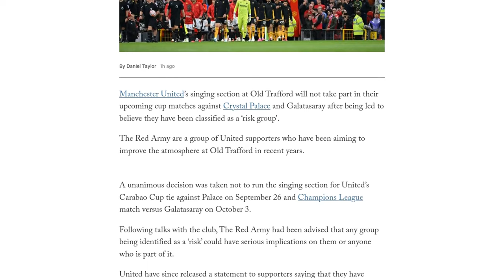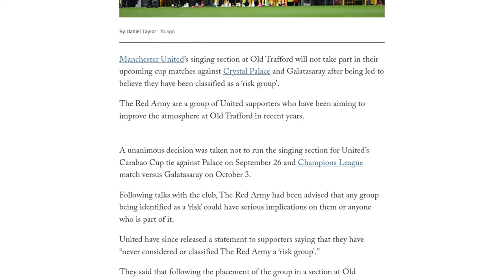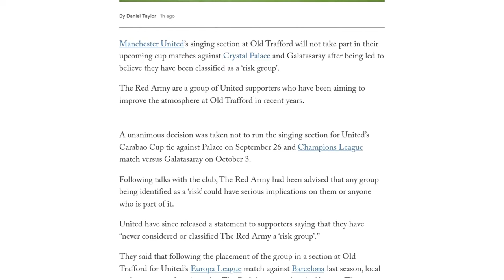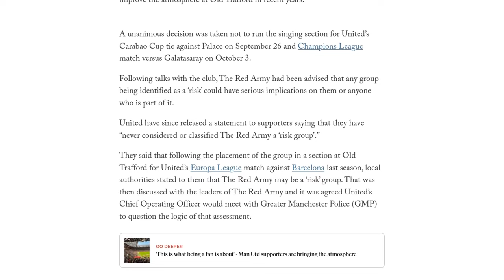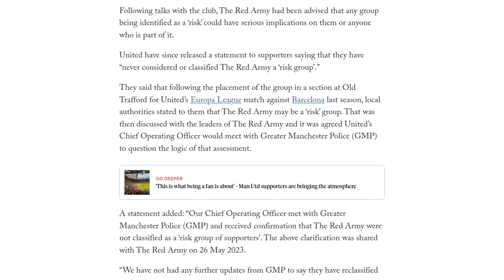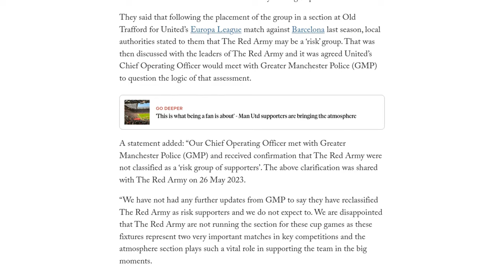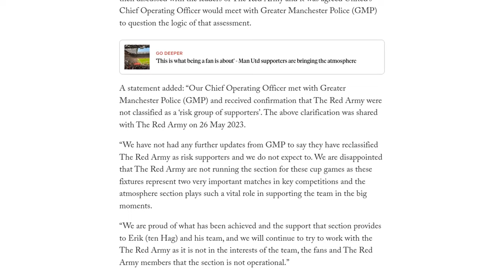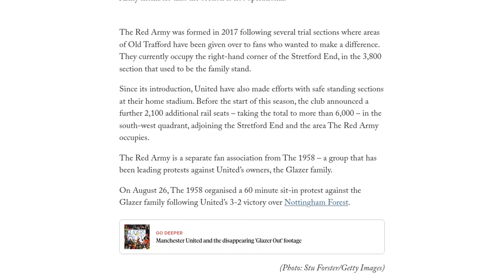Man Utd’s singing section not running vs Crystal Palace and Galatasaray due to ‘risk group’ classifi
Manchester United's singing section, known as the Red Army, will not be running during the upcoming cup matches against Crystal Palace and Galatasaray. The decision was made due to the group being classified as a "risk group." The Red Army is a group of United supporters who have been working to improve the atmosphere at Old Trafford. The club has stated that they have never considered or classified the Red Army as a risk group, but local authorities had suggested that they may be a risk group following their placement in a section for a Europa League match last season. The club's Chief Operating Officer met with Greater Manchester Police and received confirmation that the Red Army was not classified as a risk group. However, the group has decided not to run the singing section for the upcoming matches. The Red Army was formed in 2017 and currently occupies a section in the Stretford End. They are separate from the 1958 group, which has been leading protests against the Glazer family, the owners of Manchester United.